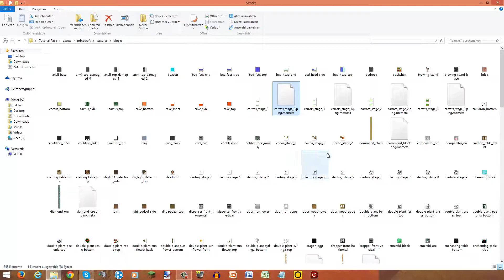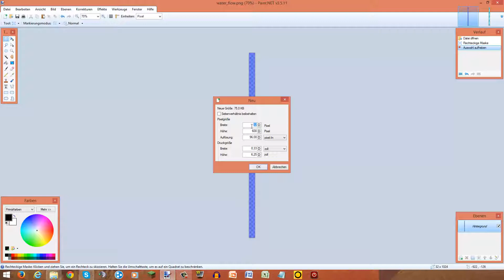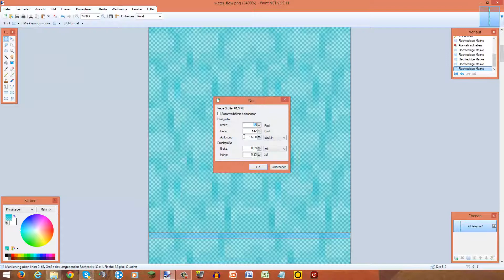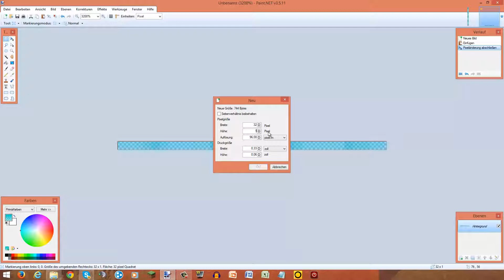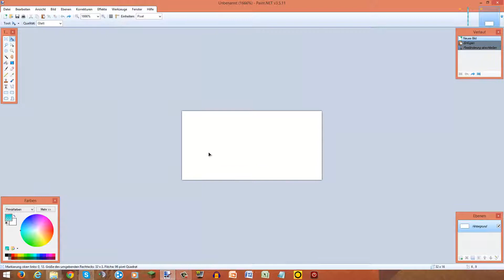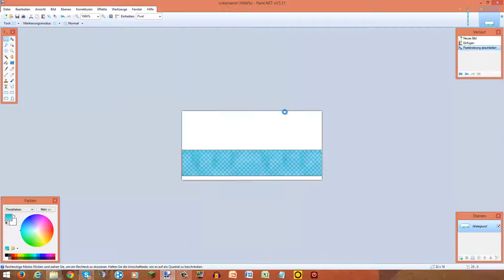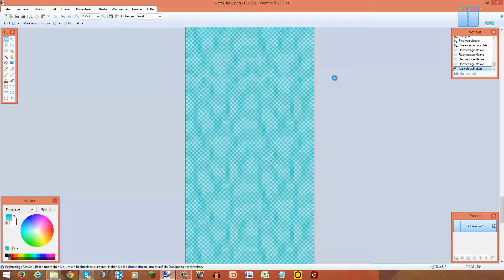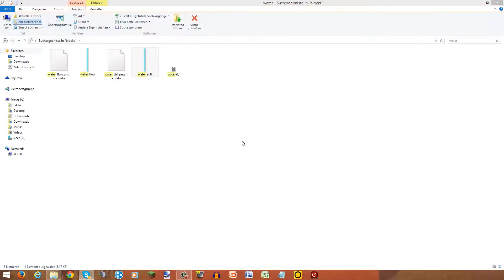Minecraft Resource Pack erstellen #31 [HD+] [Deutsch] - Wasser fließend + Animation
Hey! Heute zeichnen wir das fließende Wasser auf meinem neuen Bildschirm! Also habt ihr jetzt beste Qualität!
To-Do-Liste:
Äxte ( )
Werkbank ( )
Spitzhacken ( )
Holzstämme ( )
Schwerter ( )
Piston/Kolben ( )
Tränke ( )
Wolle ( )
Gras ( )
Wasser (x)
Fließendes Wasser (x)
Lava ( )
Suppen ( )
Pilze ( )
Partikel ( )
Feuer ( )
Mobs ( )

LG Pezcraft